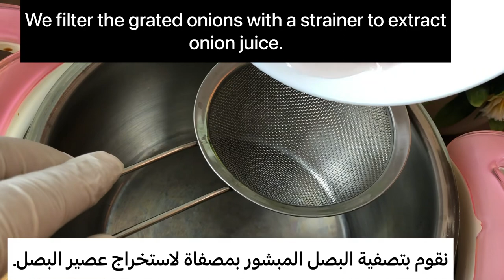1 onion is a million times stronger than Botox, it instantly eliminates wrinkles and fine lines.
1 onion is a million times stronger than Botox, it instantly eliminates wrinkles and fine lines.

With love

Siham World is an Independent, humble channel that provides it's beautiful followers with home made beauty remedies and sometimes healthy juices and recipes 😋

And please always remember, products that works for us, may not work for you, always try & either get a sample or test them out before buying if you are unsure. or seek medical advice ⚜️

⚜️ all the content uploaded on this channel is owned by the uploader { Siham World } . Any misuse or infringement of any kind will result in legal action ⚜️